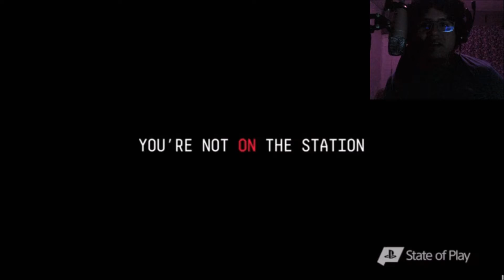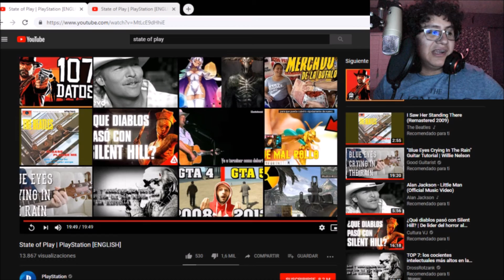Video Reaccion al State of Play de PlayStation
Aqui mi video reaccion, un poco tarde porque no lo pude ver a la hora que fue  No estuvo tan bueno, realmente. pero en fin aqui les dijo de mi video reaccion. Vean el Inicio y la conclusion al final.